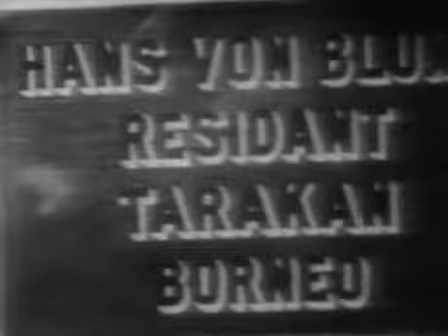East of Borneo 1931 (Full Movie)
East of Borneo 1931

Description

Linda Randolph (Hobart) looks for her husband on the island of Marado just east of Borneo. Although Linda is warned that Marado's jungles are “entirely too dangerous” for a woman, she persists through dangerous raft rides and wild crocodiles. She discovers that her husband is now the personal physician to the island’s enigmatic prince. The prince lusts for Linda, and a love triangle ensues.

Director: George Melford
Writers: Edwin H. Knopf (as Edwin Knopf), Dale Van Every (story)
Stars: Rose Hobart, Charles Bickford, Georges Renavent